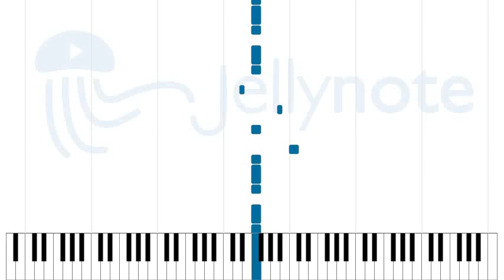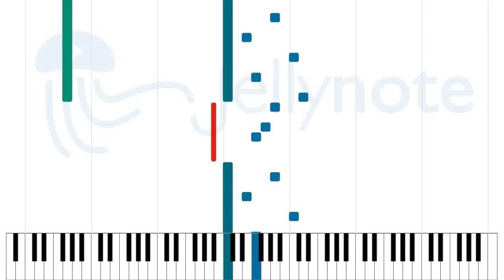Save It - Mortimer Nova [Sheet Music]